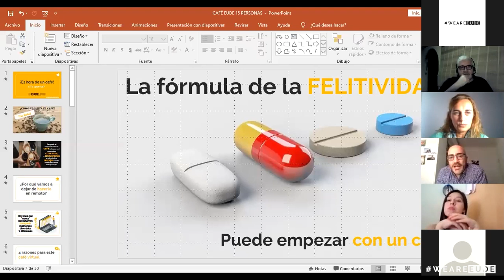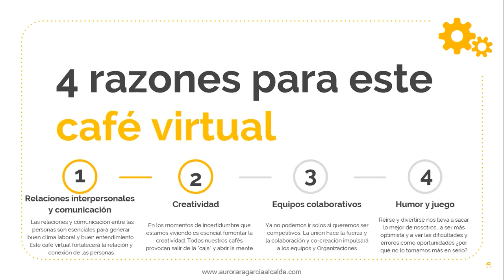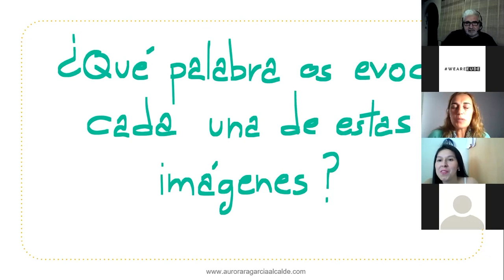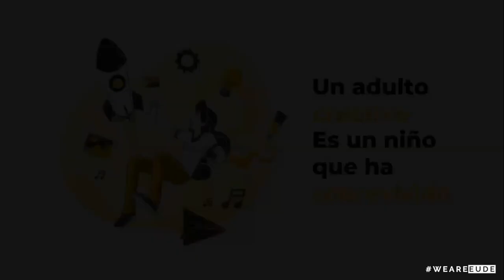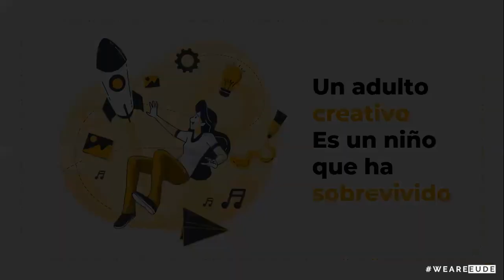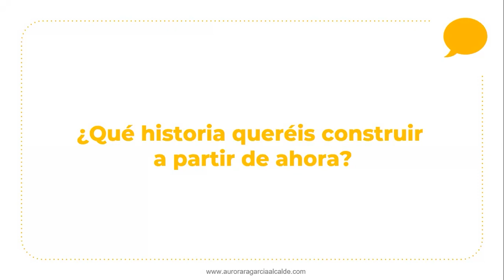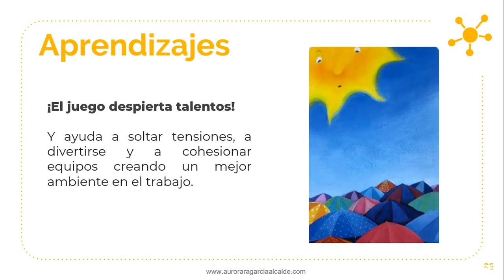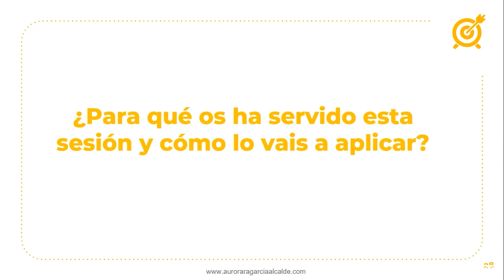Webinar | ¡Es hora de un café!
La semana pasada en EUDE Business School celebramos el webinar ¡Es hora de un café! junto a Aurora García, Coach de equipos y consultora en Transformación Cultural. Durante esta sesión tan especial, la profesional llevo a cabo ejercicios de improvisación para potenciar las habilidades de nuestros alumnos y fomentar el trabajo en equipo.